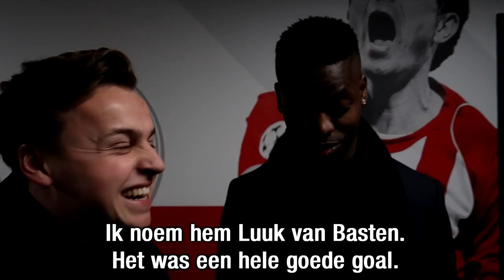MATCHDAY VLOG PSVUTR! | Voor Rood-Wit Gevlogd #30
Rob maakte afgelopen zaterdag een vlog tijdens PSV - FC Utrecht! Wil jij vaker matchday-vlogs zien? Laat het ons weten in de reacties.